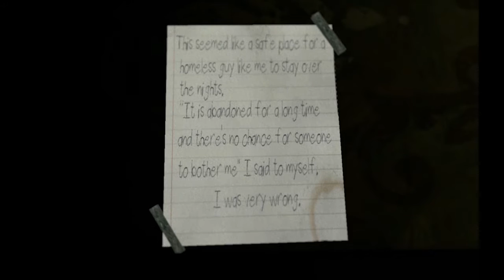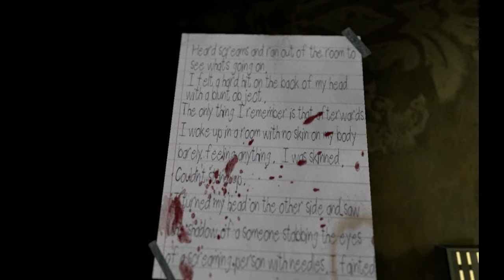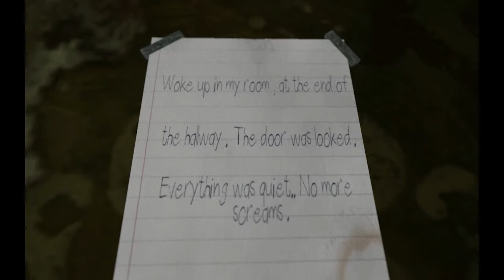GOING INSANE | Wounded